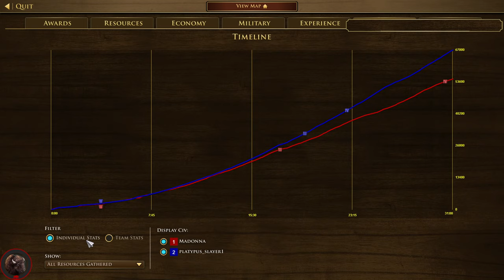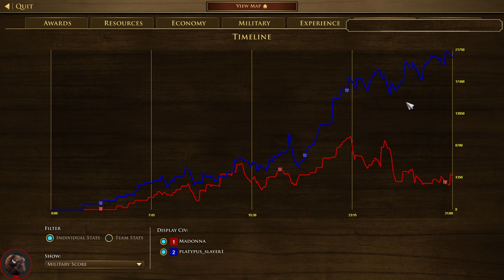Caster face-off // Casted Game // Age of Empires 3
Hello and welcome to a game were we watch two of our main casters battle it out on Karelian Lakes

Casters: SerSharkDad & McCleves